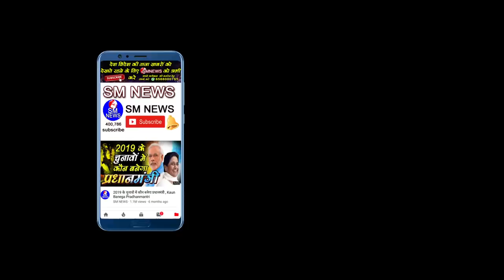चंद्रशेखर के पार्टी बनाने से बसपा को फायदा - Adv.Suresh Chandra